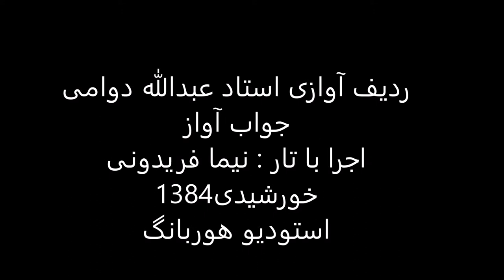جواب آواز استاد عبدالله دوامی تار نیما فریدونی 1384 چهارگاه زابل